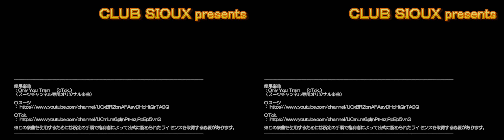３Ｄ版 タンゴエクスプローラー 京都丹後鉄道（丹鉄）20200109 3D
２Ｄ版とは別カメラ、微妙に別編集の３Ｄ版（平行法用立体画像）です。
年末年始に連続９日間もの代走運用という大役を果たしたタンゴエクスプローラー。中３日間の休養の後、１月９日に１日だけの代走運用があったので、ゆったりと乗り鉄をさせていただきました。ただひとつ、ＫＴＲ０１１のエンジンが駆動用として使われていないかもしれない状況に、今後の代走運用の起用に不安が残りました。

使用楽曲
：Only You Train　（cTck.）
（スーツチャンネル専用オリジナル楽曲）

※この楽曲を使用するためには所定の手順で権利者によって公式に認められたライセンスを取得する必要があります。